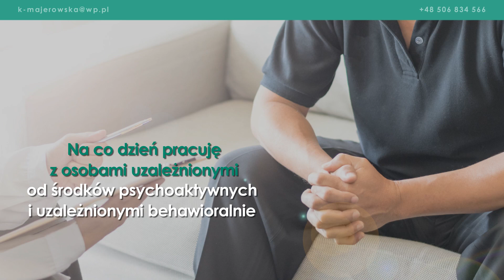Pomoc psychologiczna uzależnienia behawioralne Płock Psychoterapia Kamila Majerowska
Nazywam się Kamila Majerowska i jestem psychoterapeutą z dużym doświadczeniem. Siedziba mojego gabinetu znajduje się w Płocku, w województwie mazowieckim.

W moim gabinecie przyjmuję osoby poszukujące pomocy psychologicznej. Zgłaszają się do mnie Pacjenci w różnym wieku. Zapewniam miłą, przyjazną atmosferę sprzyjającą swobodnej rozmowie.

Pomagam Pacjentom zmagającym się z takimi problemami jak uzależnienie od środków psychoaktywnych, uzależnienia behawioralne czy zaburzenia w relacjach międzyludzkich. Prowadzę trening umiejętności interpersonalnych.

Prowadzę zarówno terapie indywidualne, jak i terapie par dla małżeństw, narzeczonych czy partnerów. W czasie terapii stawiam przede wszystkim na dialog i szczerą rozmowę.

Zachęcam do zapoznania się ze szczegółami działalności mojego gabinetu.